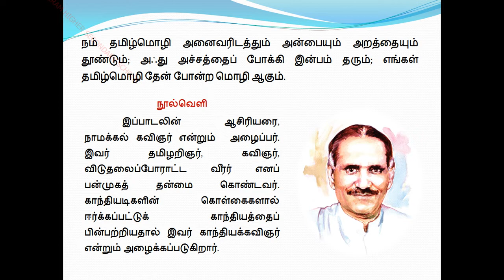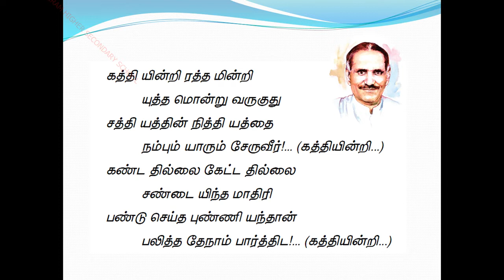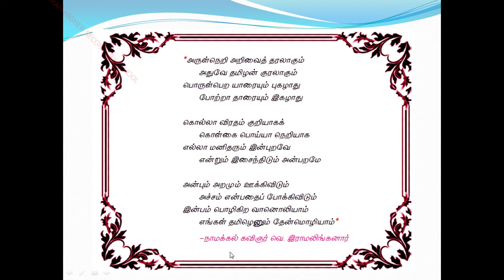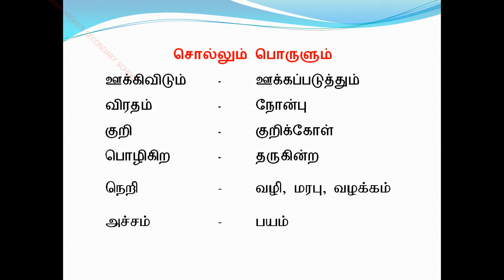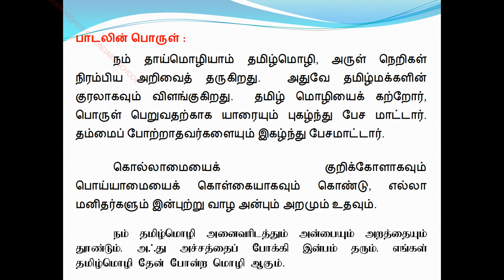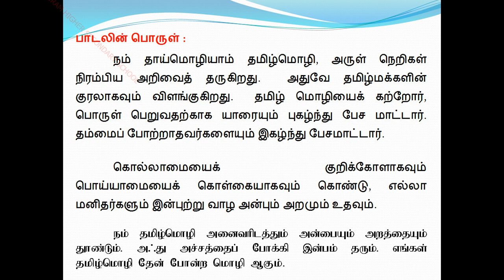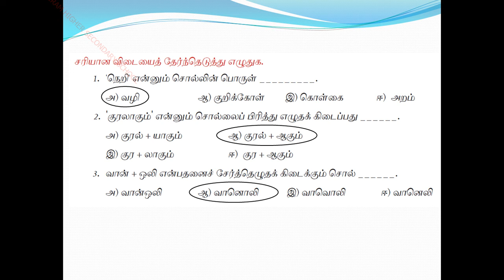VII STD TAMIL UNIT 1 PART 1